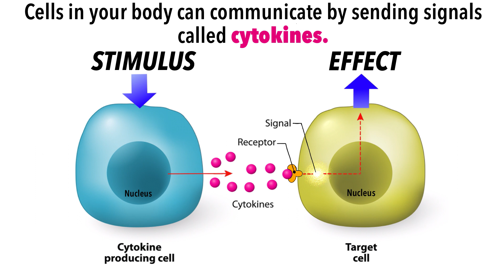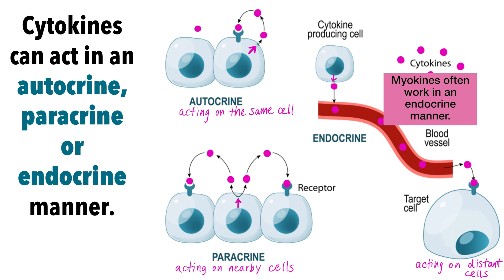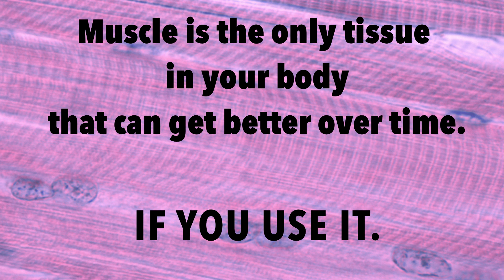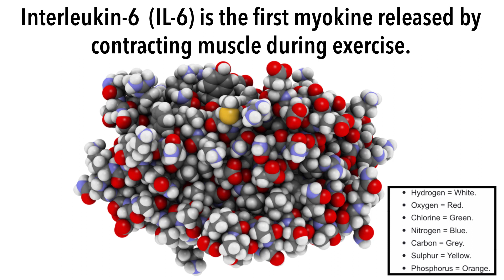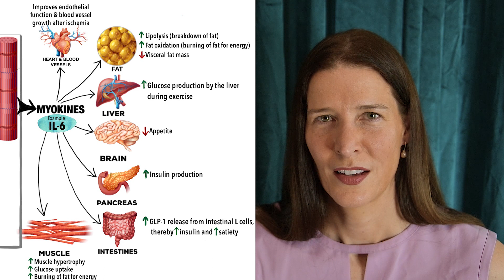Activate Your Myokines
A board-certified internal medicine physician discusses how tiny proteins called myokines cause big changes in your body during physical exercise.